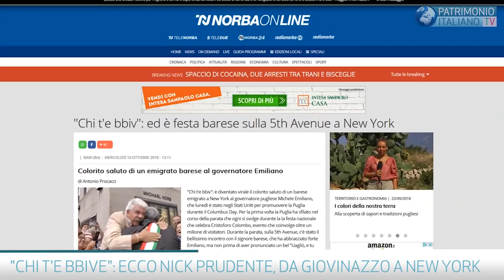P.I. TV - Nick Prudente, da Giovinazzo a Bari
Abbiamo incontrato l'autore del "Chi t'e bbiv" sul red carpet del Columbus Day a New York, in un commovente abbraccio col Presidente della Regione Puglia Michele Emiliano ripreso dalle telecamere di Patrimonio Italiano Tv. Una bellissima chiacchierata con un grand'uomo emigrato 40 anni fa da Giovinazzo, in Puglia! Si ringrazia il figlio Mike.